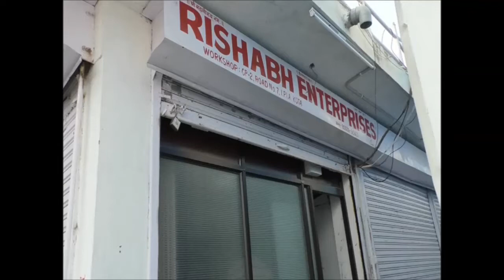कोटा में नकली घी बनाने की फैक्ट्री का पर्दाफाश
कोटा की अनन्तपुरा थाना पुलिस ने बड़ी कार्रवाई करते हुए नकली घी बनाने की फैक्ट्री पर छापा मारा है. पुलिस ने मौके से नकली घी के करीब 400 कार्टून जब्त किए हैं. साथ ही बड़ी मात्रा में घी बनाने वाली ब्रांडेड कम्पनी रेपर और डिब्बे मौके से बरामद किए हैं. पुलिस ने ये कार्रवाई रोड नं. 7 पर रिशभ एन्टरप्राइजेज पर की है. पुलिस को शिकायत मिली थी कि भामाशाह मंडी में नकली घी तैयार किया जा रहा है... जिसपर टीम गठित करके छापा मारा. पुलिस ने फैक्ट्री मालिक के खिलाफ कार्रवाई करने की तैयारी शुरू कर दी है.